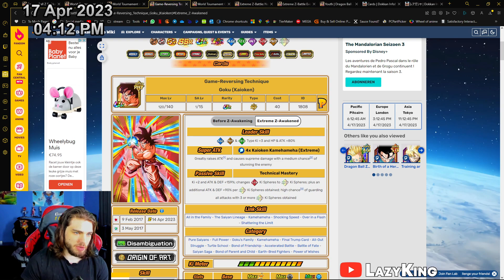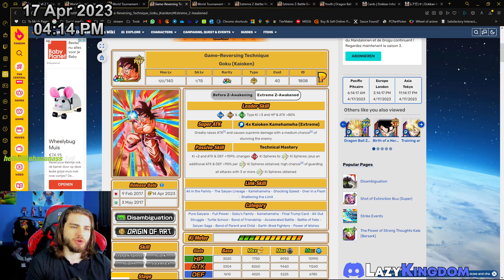a worse phy godku Phy kaioken goku eza details